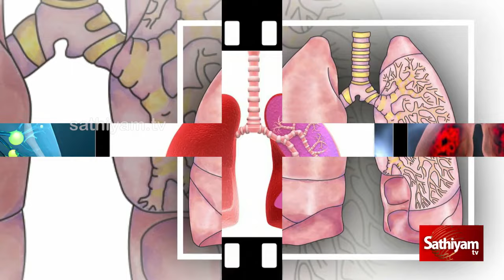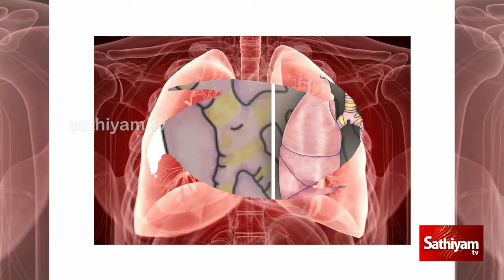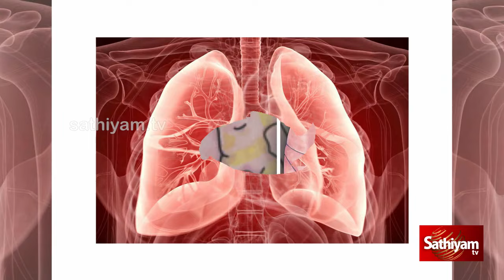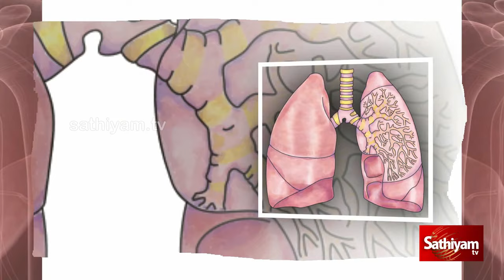நுரையீரல் பிரச்சனையை உணர்த்தும் அறிகுறிகள் | sathiyamtv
நுரையீரல் பிரச்சனையை உணர்த்தும் அறிகுறிகள்